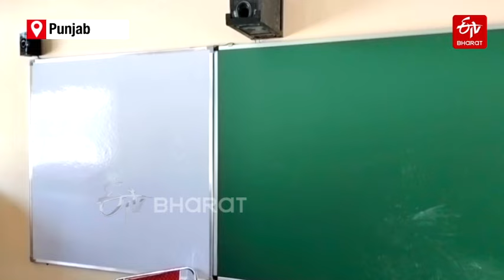School of Eminence: First Government School in Punjab's Ludhiana Has Swimming Pool, Hitech Lab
The School of Eminence, the first government school of the state with its own swimming pool at Ludhiana's Indirapuri, equipped with the state-of-the facilities like hitech science labs and playgrounds, is set to be inaugurated by Punjab CM Bhagwant Mann And Delhi CM Arvind Kejriwal.

About ETV Bharat :-
ETV Bharat is an exclusive news channel on YouTube that streams news related to National and International. Get the latest news, breaking news, video, audio, and feature stories in ETV Bharat.

You Can follow ETV Bharat On:-